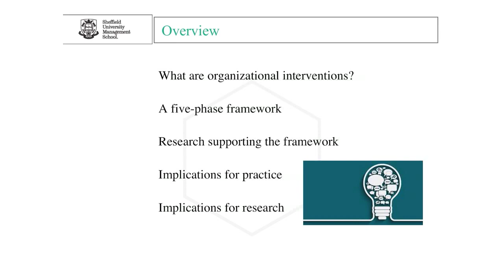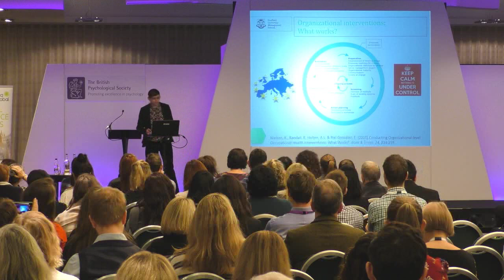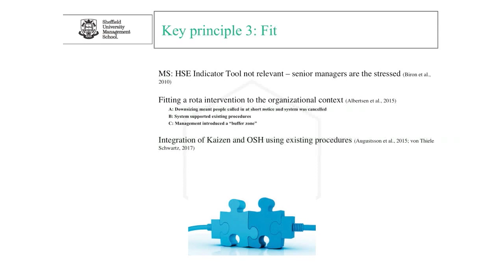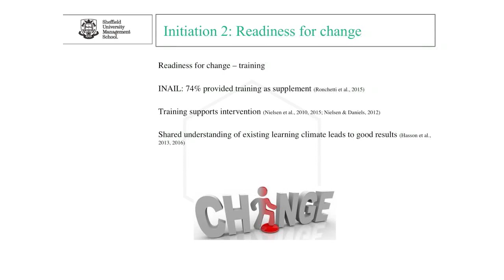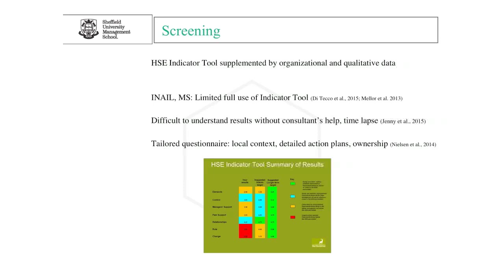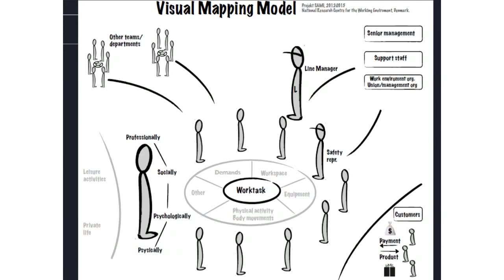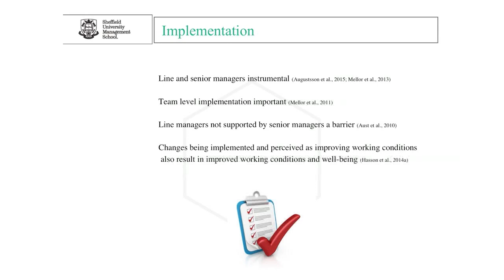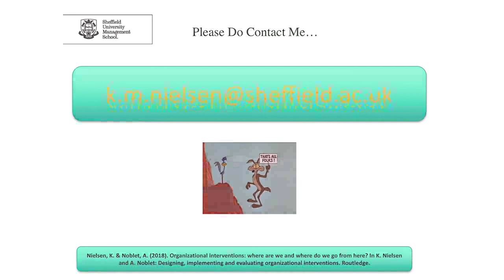DOP Conference 2018 - Karina Nielsen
Karina Nielsen gives her keynote speech 'designing, implementing, and evaluating participatory organisational interventions to improve employee wellbeing' at our Division of Occupational Psychology's annual conference 2018 in Stratford-upon-Avon.